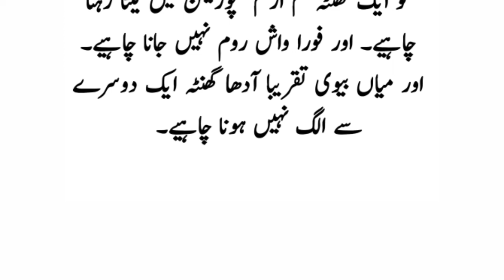hamal na hone ki kya wajah hai | Hamal ke liye in Baton ka khayal rakhen